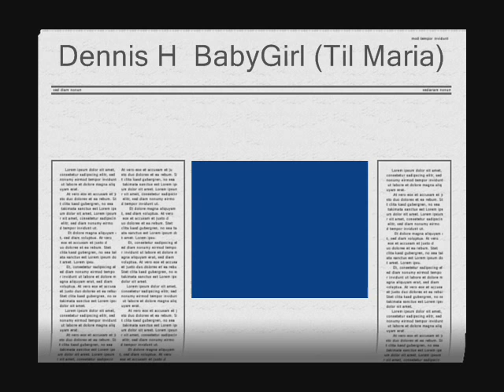Dennis.H - BabyGirl (Til Maria)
jeg ved godt du ikk gider mig mer`
men jeg kan ikk helt forstå hva det er der sker
jeg synes det her er nogle hårde tider
men jeg er ikk typen som vender mig om og skrider
jeg er typen som vil kæmpe for det her
maria jeg kan ikk bare glemme alt det her
16 måneder kan jeg ikk lig bag mig
jeg ku blive ved, jeg ku skrive flere romaner
for vi to havde planer, vi sku være sammen
der var kun en person som kunne starte flammen
du den eneste der kender mit indre
selv når jeg kryber ind i mørket kan du altid find mig
du har altid hjulpet mig med min mor
vist mig vejen til af blive stor
så det her det sårer mig
og ligemget hva din beslutning er så vil jeg altid elsk dig

Hook:
babygirl, why don`t you come back to me.
Why don`t you love me anymore.
Babygirl, you know i still care for you
you know i will love you forever more.

man ved ikk hva man har før man mister det
men det er faktisk løgn når jeg ser på det
for jeg har altid vidst hva jeg havde
en dyrebar prinsesse, som aldrig ville mig skade
jeg har behandlet dig som skidt
og jeg tog det ikk til mig selvom jeg hørte det tit
og jeg undskylder, det gør jeg altså
jeg har stadig minderne tilbage som et plaster
vores biograf ture,
og de gange vi har sovet sammen i flere uger
når vi så gyser film og jeg sad og gloede
og jeg brokkede mig over du sad med puden for dit hoved
men jeg var selv bange og det minder
og jeg ønsker virkelig ikk at det forsvinder
jeg er ked af alt maria men lover dig
jeg gør det bedre, jeg lader være med af såre dig
jeg kan ikk bare gå min vej
jeg vil og jeg kan ikk uden dig
det gør så ondt indeni
og ligemeget hvad maria vil du altid kun være minpige